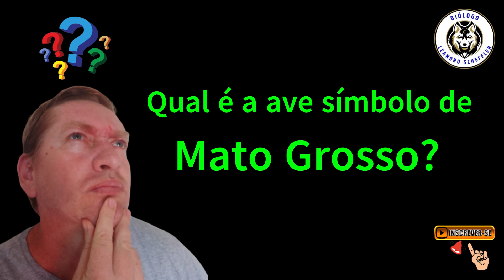Qual é a Ave Símbolo do estado de Mato Grosso? 🦅🐥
O Estado do Mato Grosso, localizado na região Centro-Oeste do Brasil, é caracterizado por uma grande diversidade de ambientes naturais, incluindo florestas, cerrados, pantanais e áreas de transição entre esses ecossistemas. Essa variedade de habitats contribui para uma rica biodiversidade de aves na região. Aqui estão algumas características das aves encontradas no Mato Grosso:

- Aves de Rapina: O Mato Grosso é lar de diversas espécies de aves de rapina, como águias, gaviões e falcões. Essas aves são adaptadas aos amplos espaços abertos dos cerrados e também podem ser encontradas nas florestas.
- Araras e Papagaios: A região abriga várias espécies coloridas de araras e papagaios. Essas aves são frequentemente avistadas em áreas de floresta e cerrado, adicionando um toque de cor à paisagem.
- Tucanos: Espécies de tucanos também são encontradas no Mato Grosso, especialmente em áreas de floresta tropical. Essas aves chamativas são conhecidas por seus bicos coloridos e sua habilidade em se movimentar entre as copas das árvores.
- Aves Aquáticas: O Pantanal, que se estende pelo Mato Grosso, é um importante habitat para aves aquáticas. Garças, colhereiros, patos e outras aves podem ser avistadas nas áreas alagadas durante diferentes épocas do ano.
- Aves Endêmicas: Assim como em outras regiões do Brasil, o Mato Grosso também abriga espécies de aves endêmicas, que são encontradas exclusivamente nessa área e desempenham um papel importante na ecologia local.

A conservação dessas aves no Mato Grosso é crucial para manter a diversidade biológica da região. A preservação de habitats naturais, a implementação de áreas protegidas e a conscientização sobre a importância da biodiversidade são elementos fundamentais para garantir um equilíbrio ecológico sustentável. Programas de pesquisa e monitoramento também desempenham um papel vital na compreensão e proteção das aves no estado.